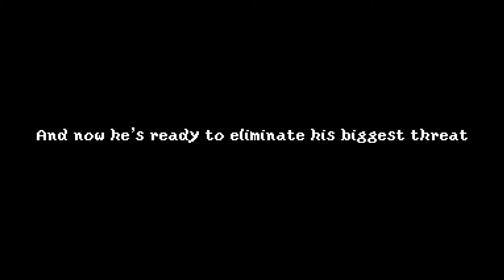ROBLOX - The Movie IV - Trailer 1/4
Due to that guy from RCO Episode 6 bypassing EvilRyu252525's anti-hack plugin installed at the end of ROBLOX - The Movie III, ROBLOX is now changing to what it's like in the present day (not in any of my ROBLOX movie timelines)